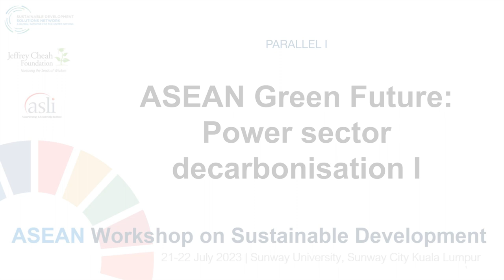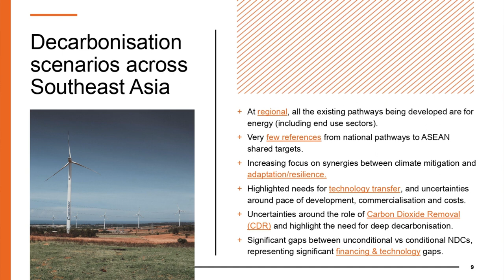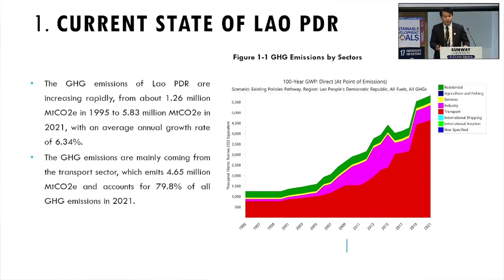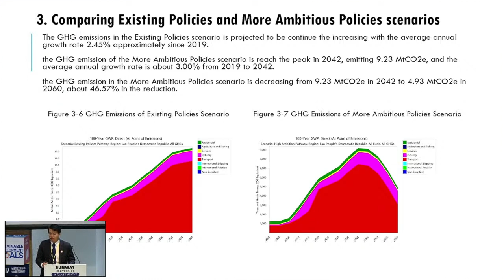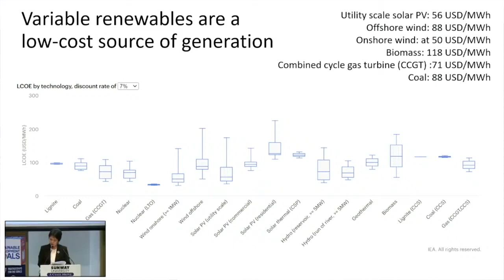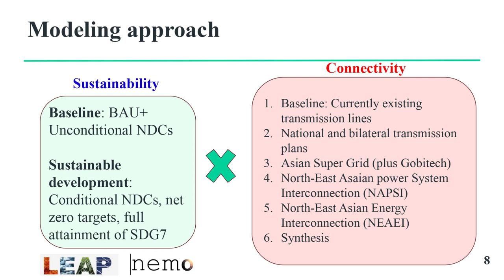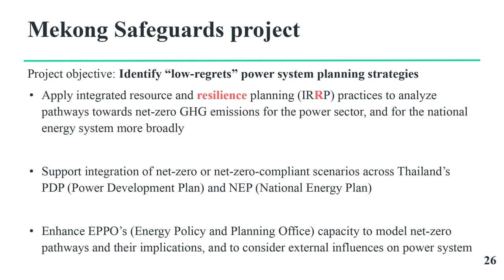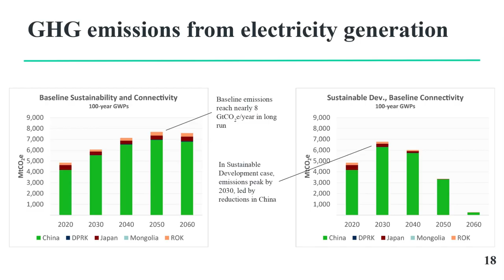(AWSD 2023) Parallel Session I: ASEAN Green Future - Power Sector Deacrbonization I